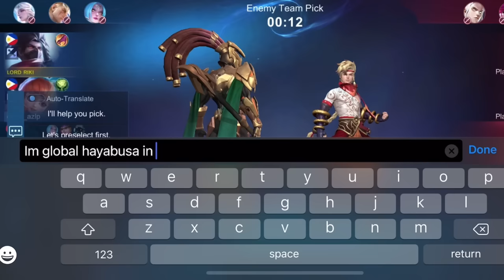I ACT LIKE A FOOL IN RANDOM LOBBY AND THIS HAPPENED....😂